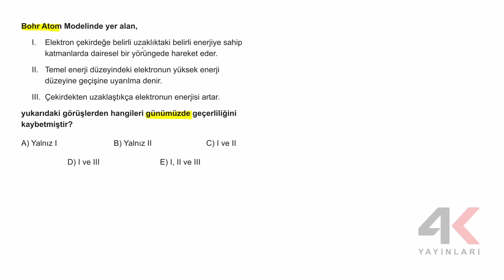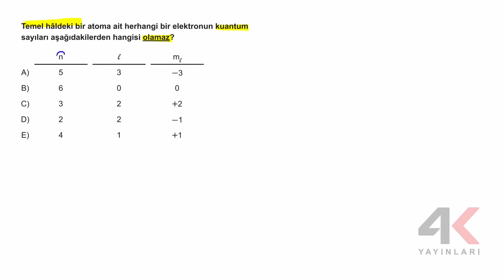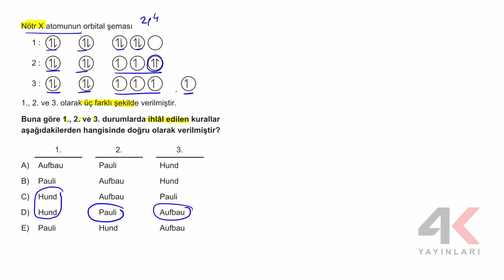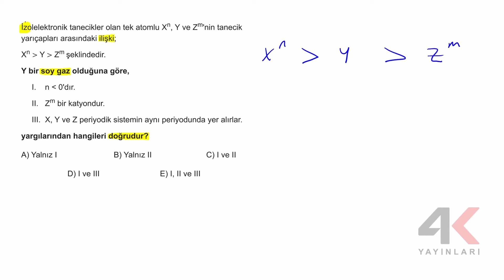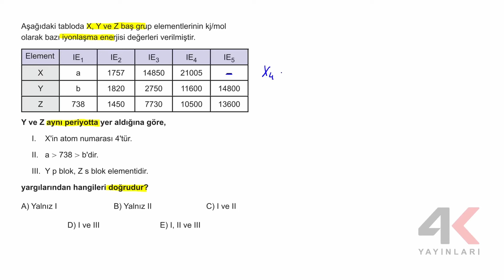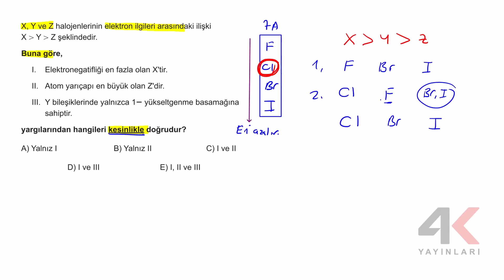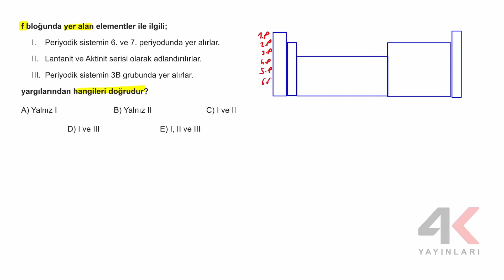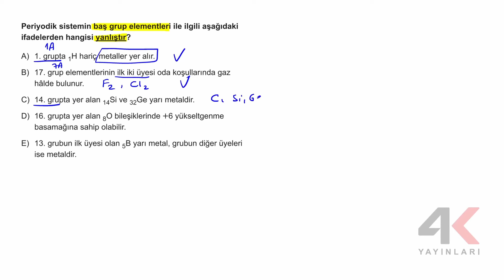AYT Sayısal Kamp Fasikül 1 Kimya Soru Çözümleri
🎞 Soru Listesi
▶ 00:00:00 Bölüm
▶ 00:00:00 Soru 1
▶ 00:01:14 Soru 2
▶ 00:02:35 Soru 3
▶ 00:03:30 Soru 4
▶ 00:04:22 Soru 5
▶ 00:05:50 Soru 6
▶ 00:08:29 Soru 7
▶ 00:11:00 Soru 8
▶ 00:12:20 Soru 9
▶ 00:13:39 Soru 10
▶ 00:17:33 Soru 11
▶ 00:19:04 Soru 12
▶ 00:19:52 Soru 13
▶ 00:21:40 Soru 14
▶ 00:23:00 Soru 15
▶ 00:25:27 Soru 16
▶ 00:26:52 Soru 17
▶ 00:28:13 Soru 18
▶ 00:29:26 Soru 19
▶ 00:30:55 Soru 20
▶ 00:32:09 Soru 21
▶ 00:33:27 Soru 22
▶ 00:35:23 Soru 23
▶ 00:36:40 Soru 24
▶ 00:38:29 Soru 25
▶ 00:39:44 Soru 26
▶ 00:40:41 Soru 27
▶ 00:42:14 Soru 28
▶ 00:43:50 Soru 29
▶ 00:47:36 Soru 30
▶ 00:50:31 Soru 31
▶ 00:52:03 Soru 32
▶ 00:56:07 Soru 33
▶ 00:58:12 Soru 34
▶ 00:59:10 Soru 35
▶ 01:00:14 Soru 36
▶ 01:01:05 Soru 37
▶ 01:02:55 Soru 38
▶ 01:03:56 Soru 39
▶ 01:05:10 Soru 40
▶ 01:05:50 Soru 41
▶ 01:07:22 Soru 42
▶ 01:08:30 Soru 43
▶ 01:09:58 Soru 44
▶ 01:10:46 Soru 45
▶ 01:11:39 Soru 46
▶ 01:12:50 Soru 47
▶ 01:14:05 Soru 48
▶ 01:15:01 Soru 49
▶ 01:16:48 Soru 50
▶ 01:18:01 Soru 51
▶ 01:19:18 Soru 52
▶ 01:20:05 Soru 53
▶ 01:21:05 Soru 54